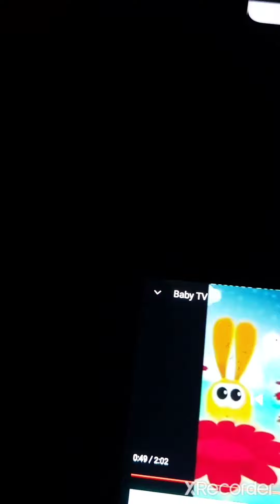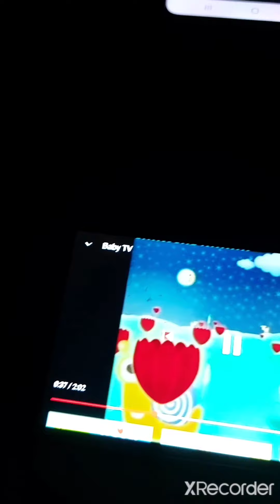Baby TV Sweet Dreams